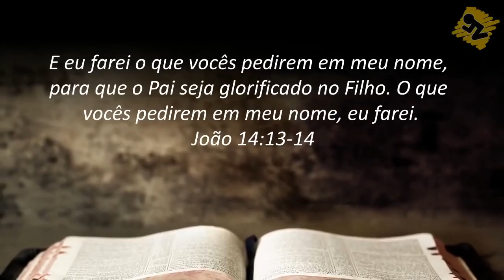Oração de Hoje Quinta 25 de Abril de 2019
Oração da manhã de Hoje – Dia 25 de Abril de 2019.
Apoie a Palavra de Hoje